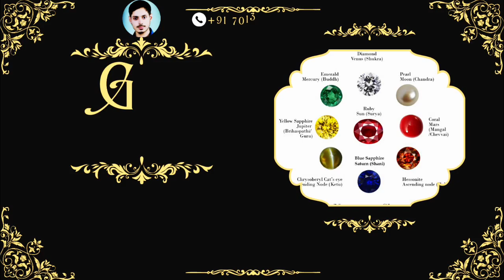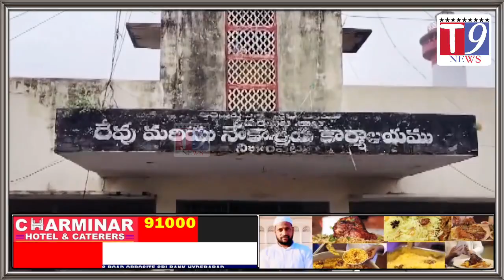AP: Administration On High Alert As Cyclone Michaung To Make Landfall Between Nellore, Machilipatnam